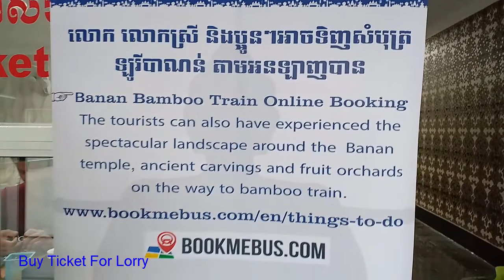Cambodia Norry or Bamboo Train At Banan Mountain In Battambong Province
Approximately 4 kilometres (2.5 mi) south-east of Battambang Royal railway station started the norry or Bamboo Train